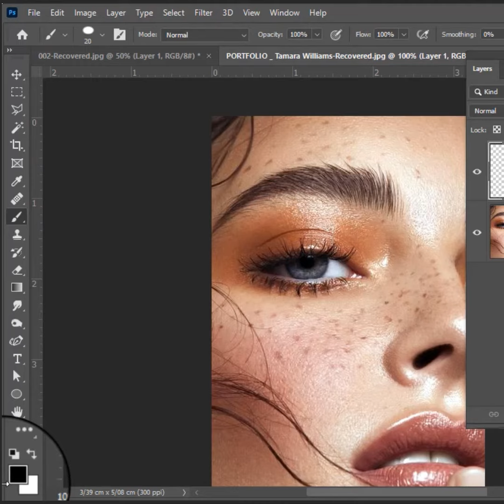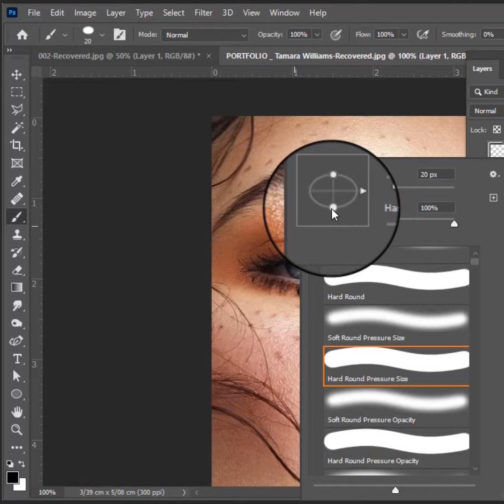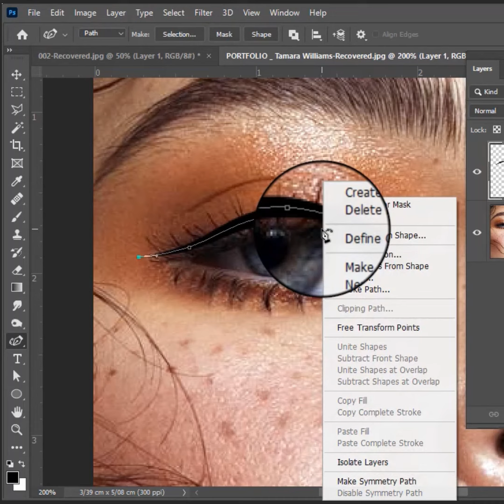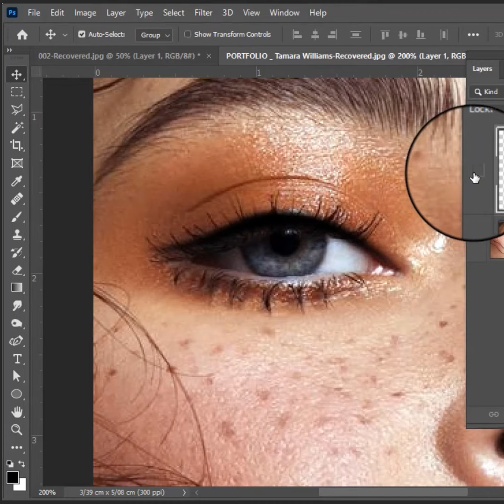آموزش خط چشم کشیدن در فتوشاپphotoshop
خوب خوب اول میاین و یک لایه جدید باز میکنید براش را برمیدارید اپاسیتی و فلو و هاردنس را میزارید روی رو صد رنگ مشکی را انتخاب میکنید سر قلم را روی اندازه ای میزارید که میخواین پهنای خط چشم باشه حالا برید ابزار پن را انتخاب کنید‌خط چشم را بکشید و‌ راست کلیک کنید و stroke pathرا انتخاب کنید بزارید روی حالت براش تیک گزینه
Simulate pressure
را بزنید که ابتدا و انتهای خط چشم باریک باشه بعد اوکی بزنید باز راست کلیک کنید
 delete path
بزنید و با ترنس فرم اکه لازم بود جای خط چشم تنظیم کنید بعد برید توی نوار تنظیمات
Filter👉🏼blur👉🏼Gaussian Blur
را انتخاب کنید تا جایی که طبیعی بشه ردیوس را زیاد کنید☺️😉تمام🙋🏻‍♀️